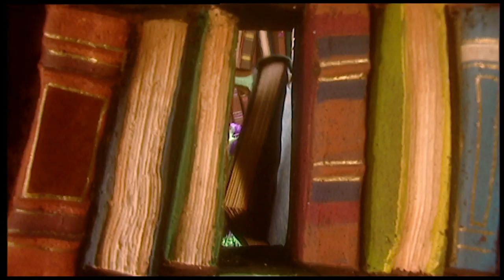Fimbles | Teddy Bear | HD Full Episodes | Cartoons for Children | The Fimbles & Roly Mo Show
Fimbo can't get to sleep - he tries all sorts of things but nothing seems to work until he finds a teddy bear.